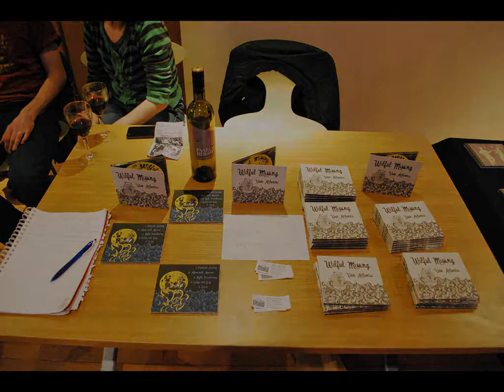Wilful Missing : Alone With America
Wilful Missing - Alone With America. This song is from the Vast Atlantic EP, available from several online stores including iTunes and Bandcamp